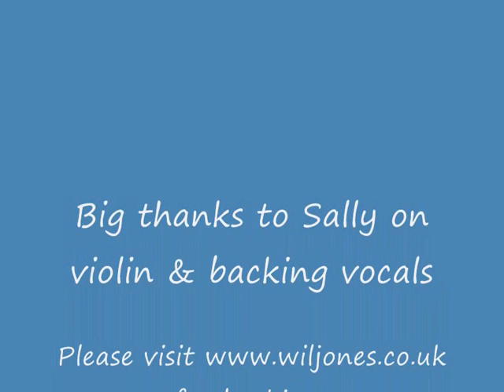Wil Jones - Erie Canal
Erie Canal sung by Wil Jones & Sally Schaefer. Wil Jones guitar & vocals, Sally Schaefer violin & backing vocals.